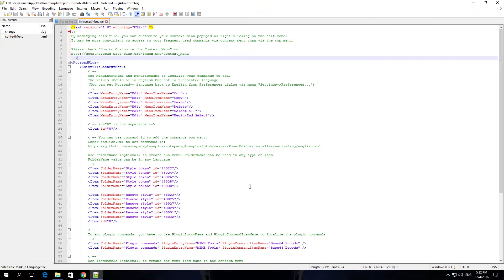How To Disable Auto Indent In Notepad++